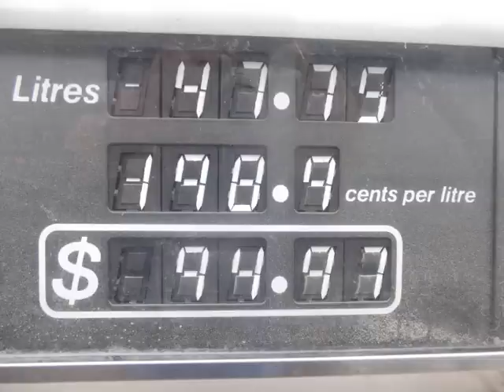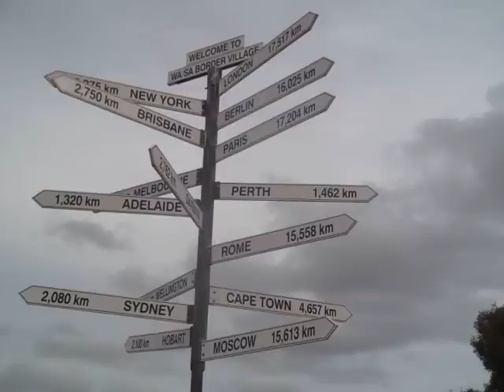NAKED ACROSS AUSTRALIA...MOVING WEST.Edited version ''From Dreams To Reality''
..My last video was blocked for innapropriate content :) now i have edited some pics and put them here,,not as good as the original but you will get the idea ..thanks for watching.The video of me and REM walking the longest straight road in AUST' NAKED is left out because the video programm i have doesn't have a blurry thingy for my butt :) haha hope you get the picture anyway ..
The video originated when i saw a cattle trough in a paddock. I needed a wash after travelling for a full day and a nights sleep.This looked like a good place to refresh in our great outdoors. The water was fresh and clean because it was fenced off.  Washing in the middle of a paddock in the middle of no-where seemed like  a good photo opportunity. So my ''NAKED ACROSS AUSTRALIA'' began..